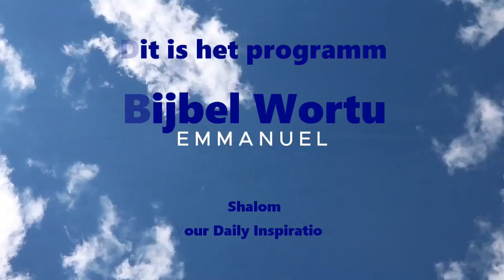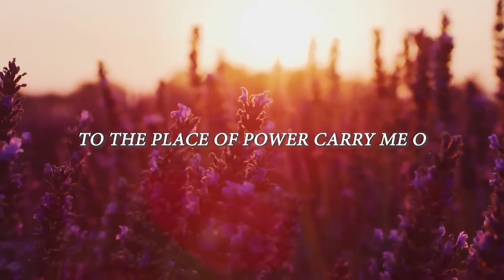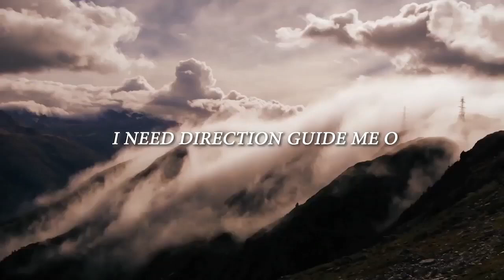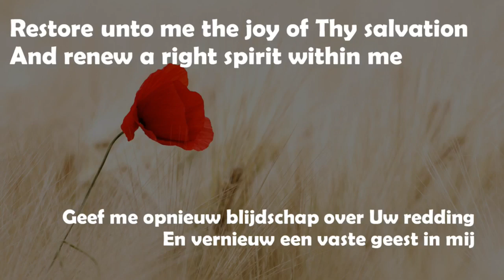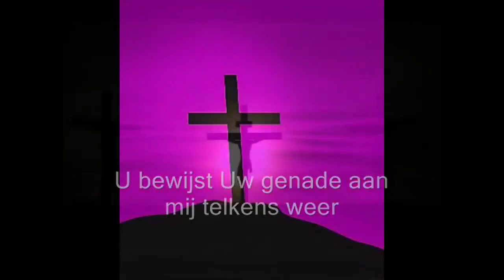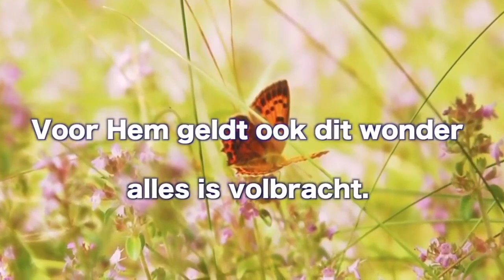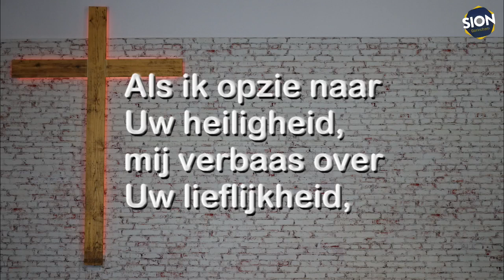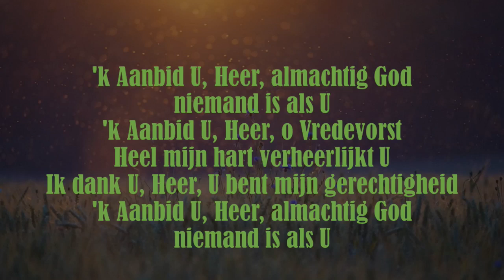Bijbel Wortu Boosheid Br Marcel